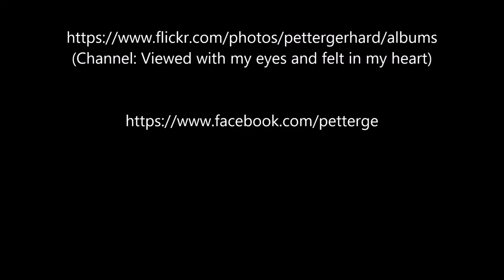Spotting Gentoo Penguins at Orne Harbor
Eselspinguine, soweit das Auge reicht!